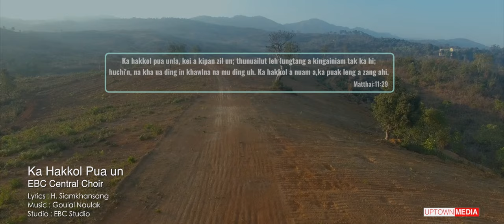KA HAKKOL PUA UN | EBC Central Choir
►EBC Central Choir
►Lyrics: H. Siamkhansang
►Studio: EBC Studio
►Videography & Editing: Uptown Media

►Lyrics:
KA HAKKOL PUA UN
09/06/2020

1. Aw ka lei nunna, Lungjinna lel hi,
Hambang ka vaihna simlei ah;
Ka puakgik lel in bah in ka thum lai’,
Tawldamna kon pia ding Toupa’n hong chi.

Ka Hakkol pua un, Kei a pan sin un,
Nou semgim leh puakgik pua te aw;
Ka kiang hong pai un, khawlna kon pia ding,
Ka Hakkol jang in, puak a nuam hi.

2. Leitung pilna leh Thupina te in,
Na puakgik hon dawn zou ding hiam?
“Ka kiang’ hong pai in khawlna kon pia ding”,
Hauhna sum leh pai vang’ nopna hilou.

3. Nelhsiah a om a, deihhuai na’ng neilou,
It tu ding neilou mite aw;
“Ka itna sung ah itna kiching hi”,
Ka Hondampa awnem ngaih hi na e!

4. Theihna tamsem sem, hauhna khangsem sem,
Lungkham, buaina zong pungsem sem;
Lailungmuan omlou hiai nuai simlei ah,
Khamuang in tawldam ning ka Pa ang ah.